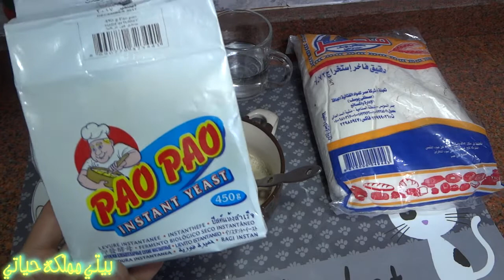مارجريتا بيتزا || طريقة عجينة البيتزا الإيطالية القطنيه وحشو المارجريتا 🍕🍕